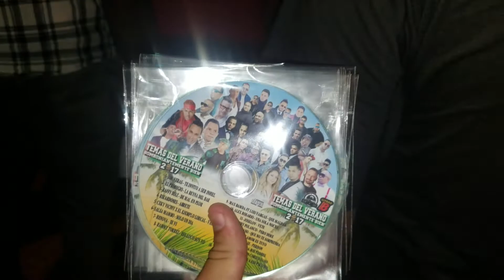LLEGARON LOS TEMAS BOMBONIANTES 2017 A LAS PATRONALES DE PARTIDO DAJABON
TEMAS BOMBONIANTEMENTE BIEN 2017